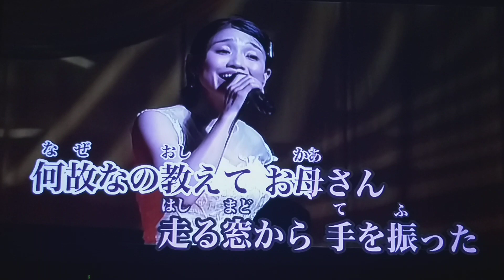ふるさと行き/川野夏美 CoverJanice